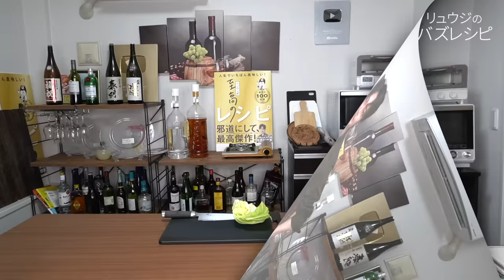本当に美味しいラーメンは醤油でもとんこつでもない。知らないと損をする【至高のタンメン】の作り方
★今回のレシピはこちら↓
【至高のタンメン】
キャベツ　50g
ニラ　　　1/4束(25g)
にんじん　20g
もやし　　50g
乾燥きくらげ　3g
（お湯で戻して使います）
生姜　　　3g
中華麺　　1玉
水　　　　350cc
創味シャンタン　小さじ1
白だし　　大さじ1/2
塩　　　　小さじ1/4と小さじ1/4
ラード　　大さじ1(なければサラダ油大さじ1)
黒胡椒　　ひとつまみ
☆仕上げの香りづけでごま油小さじ半分といりごま

水350cc、創味シャンタン小さじ1、白だし大さじ1/2、酒大さじ1、砂糖小さじ1/2、塩小さじ1/4、牛乳大さじ1をいれ沸かし丼に入れておく
ラード6cm(なければサラダ油大さじ1)で豚バラ60g炒め、にんにく3g、生姜3g炒める
にんじん20g、キャベツ50g、もやし50g、きくらげ3gをもどしたものを順に炒め塩小さじ1/4、味の素3振り、黒胡椒で味付けしニラとスープとごま油小さじ1/2を入れる
茹でた麺にかけ完成

フリーBGM
DOVA-SYNDROME